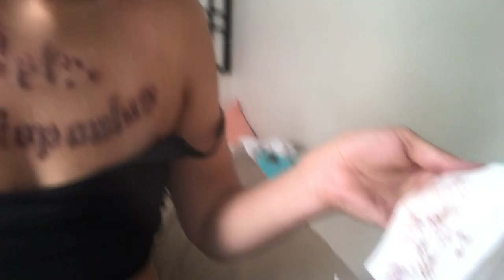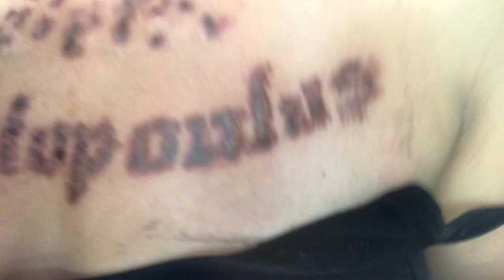TATTOO UPDATE| SEP TREATMENT|CONTINUING WITH THERAPY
Hi Everyone
If you don’t know Chris and I started my tattoo removal last year.
I will leave a few links down below to check out
I hope you guys can enjoy and Chris and I look forward to sharing it with you
The Lebens

Chris leben
1220 rosecrans street 449